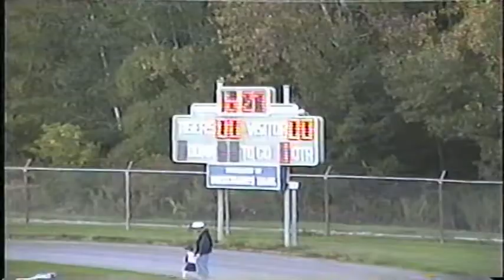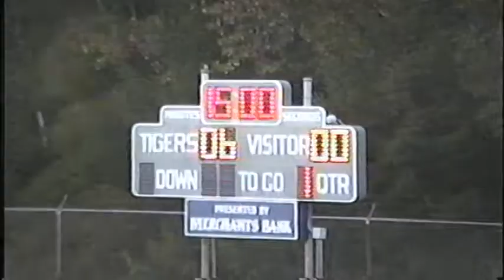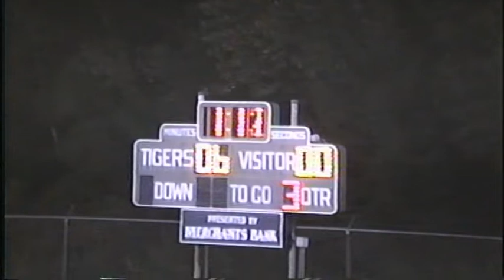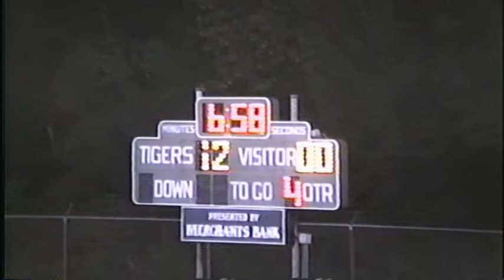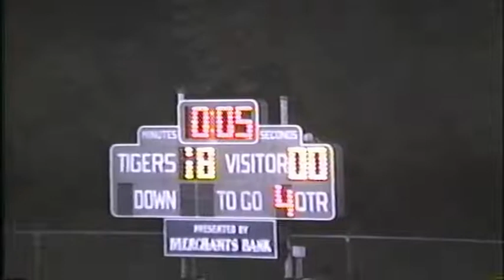Montrose Vs. Tunkhannock B Team 1997